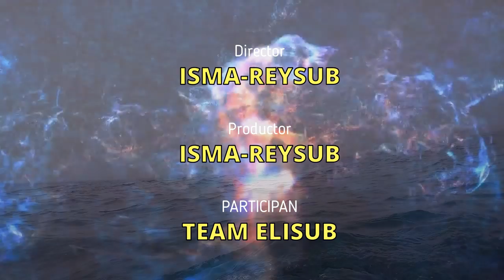-Reysub Spearfishing- "Gipsy and Rock Soul" **Cádiz** | Spanish Guitar Solo! - ASMR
De la mano de "David de Lourdes" gran artista que ilumina de arte y hermosa música las calles de Cádiz,y que aparece en el inicio de este vídeo como colaborador de la música a guitarra española, quiero presentaros mi nuevo vídeo de Pesca Submarina "Reysub Spearfishing Gipsy and Rock Soul Cádiz".
Deseo con todas mis ganas que pongáis este vídeo en lo más alto y que disfrutéis del mismo.Gracias.

Espero que os guste como siempre y mi más sinceros agradecimientos a todos!!!
**AMAZON PRIME ! MES GRATIS!!! ismarcg-21

En lo que os cuesta un café también podéis apoyar mis nuevos proyectos audiovisuales que tengo entre manos con respecto a nuestro deporte, La Pesca submarina.Podéis donar un simple euro o lo que gustéis buenamente en este enlace:
**Mi página de Amazon
Algunos materiales que uso y Suplementos:
**Mis cafés LOR CLÁSICO/FORTE